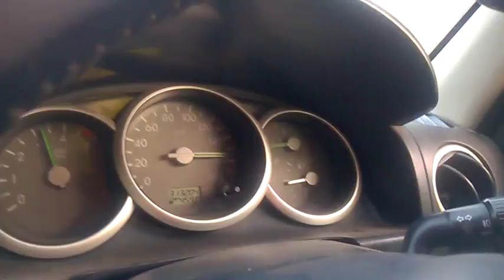Ford Endeavour Hurricane speed 160kmp/h